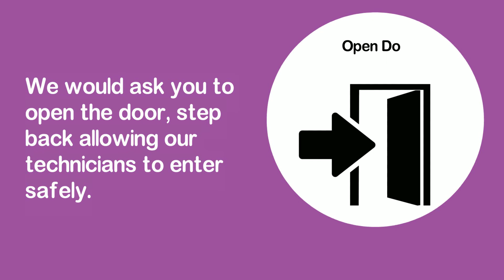Stay Safe With Oven Wizards East Sussex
Are you looking for a Professional Domestic Oven cleaning company covering East Sussex?

You need Oven Wizards East Sussex!

Areas Covered:

Alfriston, Battle, Berwick, Bexhill on Sea, Bishopstone, Blackboys, Broadoak, Buxted, Cooden,
Cowbeech, East Dean, Eastbourne, Five Ash Down, Framfield, Hadlow Down, Hailsham, Halland, Hankham,
Hastings, Heathfield, Hellingly, Herstmonceux, Horam, Horsebridge, Isfield, Little Common, Magham Down,
Maresfield, Netherfield, Ninfield, Normans Bay, Nutley, Pevensey, Polegate, Rushlake Green, Seaford,
Seddlescombe, Sidley, St Leonards on Sea, Uckfield, Westham

Postcodes Covered

Postcodes Covered:
TN22, TN33, TN34, TN37, TN38, TN39, TN40